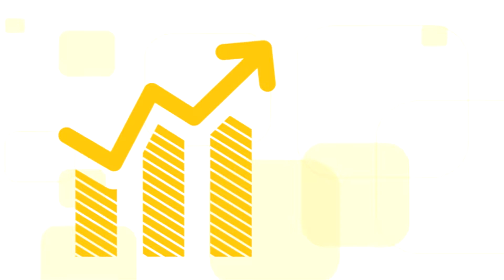Chloe Dolandis - Mixed Genre VO Reel (Narration and Commercial)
Here are some of my favorite voice-over spots I've done...